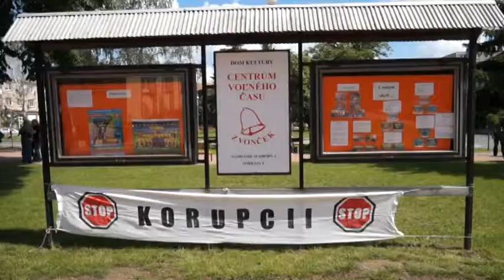Zasadnutie súdnej rady v Sobranciach